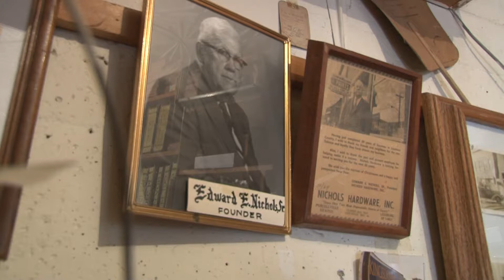Loudoun County Prepares for March Snowstorm 2017